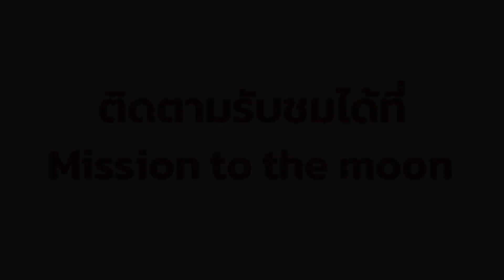[Highlight] ทรัมป์โทรหารัฐจอร์เจียช่วยหาเสียง | MDR 5 มกราคม 2021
สำนักข่าว CNN ได้ทำการเปิดเผยคลิปเสียงบทสนทนาทางโทรศัพท์ของประธานาธิบดี โดนัลด์ ทรัมป์และเลขาธิการแห่งรัฐจอร์เจียให้ช่วยพยายามหาคะแนนเสียงให้มากพอจะพลิกให้ทรัมป์ชนะการเลือกตั้งในรัฐนี้ ซึ่งประธานาธิบดีโดนัลด์ ทรัมป์ ได้ต่อว่าและย้ำว่าเกิดการทุจริตการเลือกตั้งขึ้น

แต่เลขาธิการแห่งรัฐจอร์เจียตอบกลับประธานาธิบดีโดนัลด์ ทรัมป์ ว่าการผลการเลือกตั้งนั้นเที่ยงตรงแล้ว”